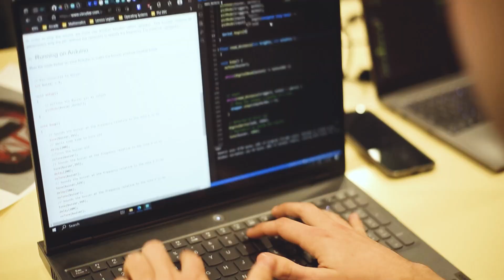Grado en Ingeniería de Computadores, Facultad de Informática UCM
El Grado en Ingeniería de Computadores de la Facultad de Informática de la Universidad Complutense de Madrid forma a los futuros profesionales en el diseño y desarrollo de dispositivos digitales.
En este grado aprenderás, de forma práctica, a usar tecnologías software y hardware de última generación para trabajar en las industrias de microprocesadores, móviles, redes y seguridad y hardware de los dispositivos que usamos todos los días.